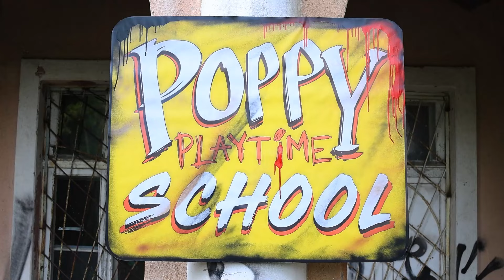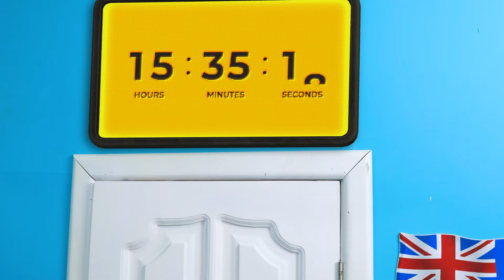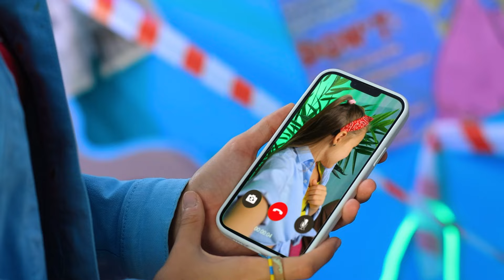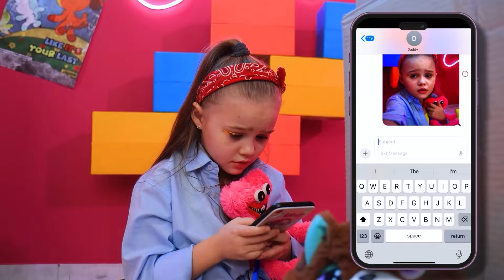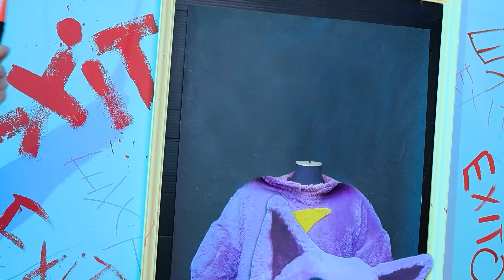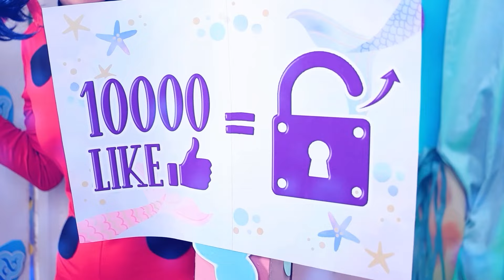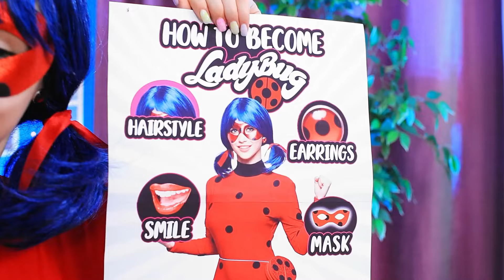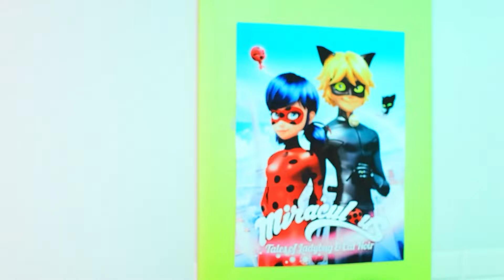Extreme Hide and Seek with Catnap! Surviving in Bunker for 24 Hours!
In this thrilling video, Surviving in Poppy Playtime School for 24 Hours! Extreme Hide and Seek with Catnap!, the adventure takes a suspenseful turn as the players are trapped in the eerie Poppy Playtime school. With Catnap on the loose, the stakes are high as they must use their wits and survival skills to hide and avoid being caught for a full 24 hours. Intense moments of hide and seek unfold in dark corridors, spooky classrooms, and hidden spots as the tension builds. Will they outsmart Catnap and escape, or will the school’s mysteries be too much to handle? Watch and find out!